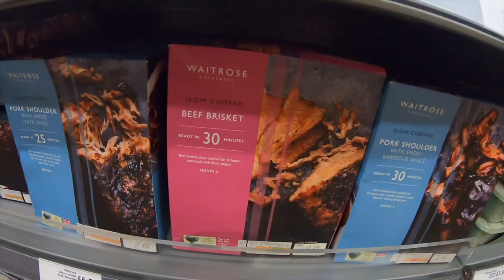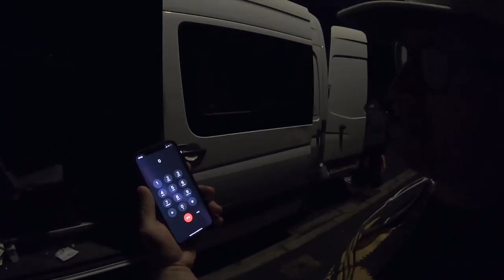Goldie Lookin Chain go to LONDON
Another fun day out...